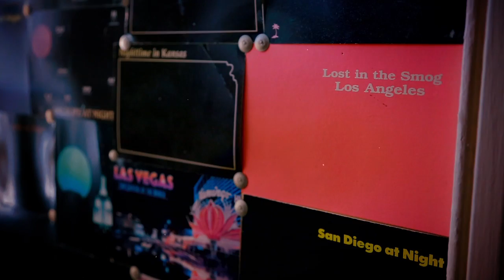RandyLand - Episode 2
This is the 2nd installment of a spinoff series entitled "RandyLand." It part of a larger series called "In My Room" featuring Randy Rose - The Lead Singer of The Residents.

For more misleading information go to residentsmovie.com